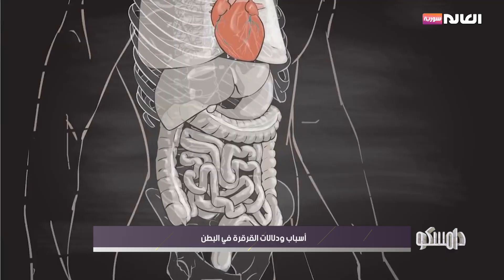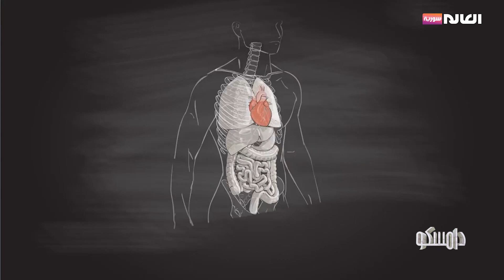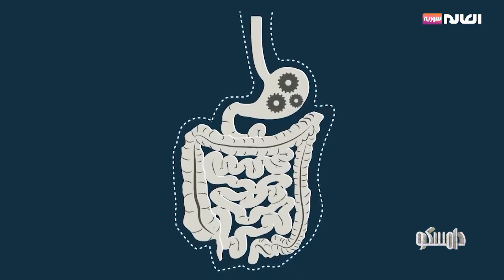أسباب ودلالات القرقرة في البطن | برنامج دامسكو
أسباب ودلالات القرقرة في البطن
الموقع الالكتروني: